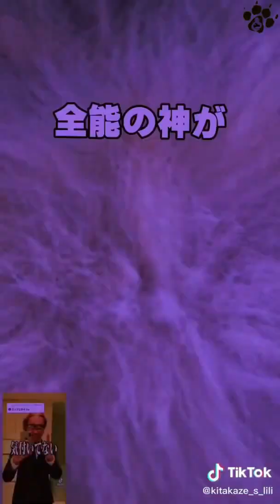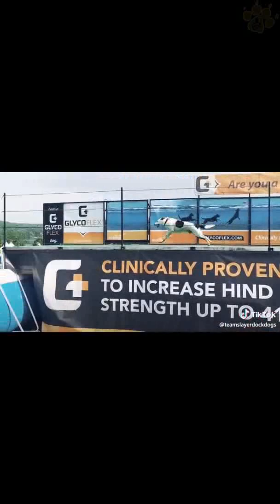Cute Dogs that Will Brighten Up Your Mood 100% ❤️️🥰 2022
The Most Adorable Dogs on TikTok Compilation ~ Try Not To Laugh ~ Cute Puppies and pets TIK TOK

Here's a funny collection of videos from TikTok that will make you laugh!
The best dog TikTok videos!
The funniest dog TikTok videos on the internet! Watch these dogs do funny things, like playing with their owner, eating food, and more. These dogs are just too cute!
We all know TikTok is the most popular video app for making and sharing short videos with friends. But have you ever seen a TikTok video of a puppy? You will love these adorable puppies that are so cute, they'll make you want to watch them over and over again.
Fun, interactive, and connecting tons of creators with every type of follower. TikTok is the first app we recommend. Within seconds, you can make a 15 second long video. And it's not just Snapchat.
puppy tiktok videos
best & cutest pupper instagram videos

Cutest puppies and funniest animals. Funny & Cute TikTok Animal Compilation (Tik Tok Memes)

TIK TOK Doggos that will make you laugh. Cutest TikTok Puppies. Try not to laugh. Dogs that will make you go Awww! Nothing cuter than cute little puppies.

👉  COMMENT YOUR TIKTOK BELOW FOR A CHANCE TO BE FEATURED IN OUR NEXT VIDEO 👈

We’d love to share one of your TikTok clips on one of our YouTube compilation channels. Simply insert the hashtag DogTikTok on your next TikTok video.

Name of our YouTube Channels: Dog TikTok